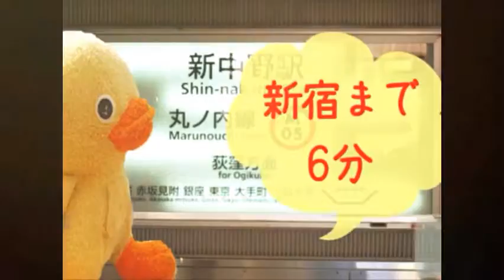新中野ハウス 205号室 ¥5,000円引き、キャンペイン中！！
シェアハウス国際交流協会の新中野ハウス！
丸ノ内線新中野駅から徒歩6分！

新中野ハウス、205号室:　立刻入居可能！
7畳の部屋…キャンペイン家賃：¥62,000！！！

部屋設備...
- シングルベッド
- 押入れたっぷり！
- 机＋椅子
- カラーボックス

シェア設備：
- 無料インターネット
- 洗濯機
- 無料駐輪場
- テレビ
- 家庭こたつ

お問い合せ下さい~
LINE: yangnl